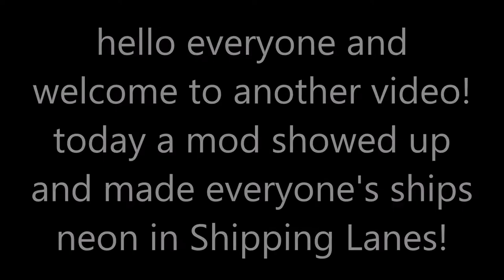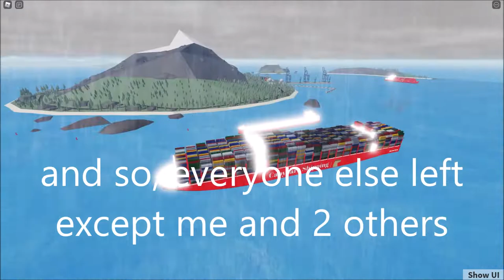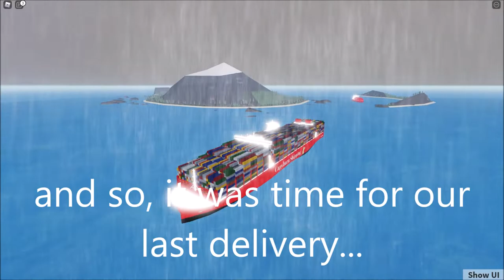Roblox Shipping Lanes - Neon Convoy!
Hello today is yet another convoy. This time Admiral Midway (a shipping lanes mod) showed up again and made everyone's ship neon! This was fun

This was a Capybara Shipping convoy btw so make sure to join their company (but also my company, Pancake Shipping Industries plz)